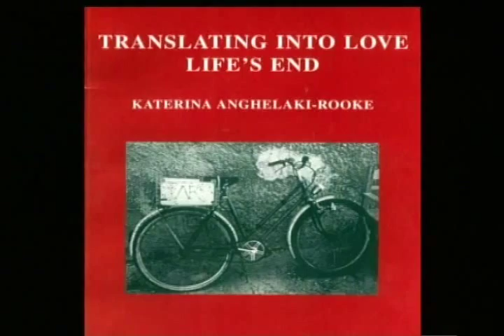Κατερίνα Αγγελάκη Ρουκ 3 από 6 συνέντευξη Δαυίδ Ναχμίας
Εκπομπή ΙΧΝΗΛΑΤΕΣ συνέντευξη του Δαυίδ Ναχμία 2005 Εικονοληψία και διεύθυνση φωτογραφίας Τέλης Μεταξάς Η Κατερίνα Αγγελάκη Ρουκ, Katerina Angelaki Rooke Greek Poet. Γεννήθηκε στην Αθήνα το 1939. Σπούδασε στην Αθήνα (πρώτο έτος Αγγλικής Φιλολογίας) και στη νότια Γαλλία και Ελβετία, Πανεπιστήμιο Γενεύης. Αποφοίτησε με το Δίπλωμα της Σχολής Μεταφραστών και Διερμηνέων -- αγγλικά, γαλλικά, ρώσικα. Πρωτοδημοσίευσε στην Καινούρια Εποχή το 1956.

Άρθρα και δοκίμια για την ελληνική ποίηση και τη μετάφραση της ποίησης έχει δημοσιεύσει σε περιοδικά και εφημερίδες στην Ελλάδα και στο εξωτερικό.

Έργα της έχουν μεταφραστεί σε περισσότερες από δέκα γλώσσες και ποιήματά της βρίσκονται σε πολλές ανθολογίες σε όλο τον κόσμο.

Από τις Εκδόσεις Καστανιώτη κυκλοφορούν:
Στον ουρανό του τίποτα με ελάχιστα, 2005
Μεταφράζοντας σε έρωτα της ζωής το τέλος, 2003
Η ύλη μόνη, 2001
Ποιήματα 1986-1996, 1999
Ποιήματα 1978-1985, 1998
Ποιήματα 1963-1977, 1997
Ωραία έρημος η σάρκα, 1995